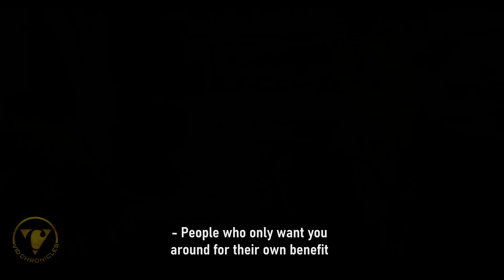Woman Use Guys For His Money, Watch What Happens Next.